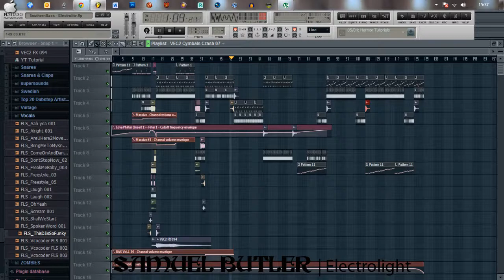Samuel Butler - Electrolight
Available for 320kpbs download on my soundcloud page.